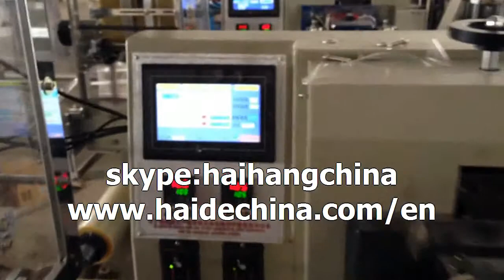wrapping plastik tubo packaging machine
packaging machinery
packing machinery
plastic tube packing machine
plastic tube couonting packing machine
wrapping plastic tube